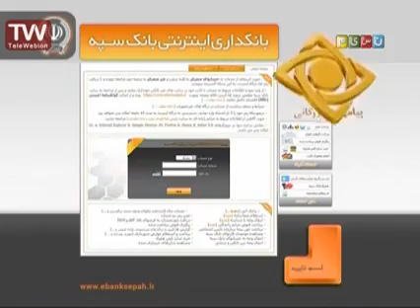تئاتر طنز پزشک معروف 2- کیومرث ملک مطیعی ۱۳۷۸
تئاتر های طنز و خنده دار
برای دیدن تمام مجموعه ها میتوانید روی یکی از لیست پخش های پایین کلیک کنید.

This video is under CC licence
Author: iribtv